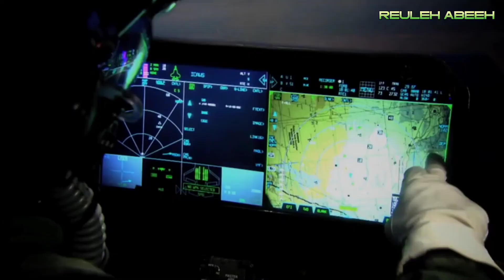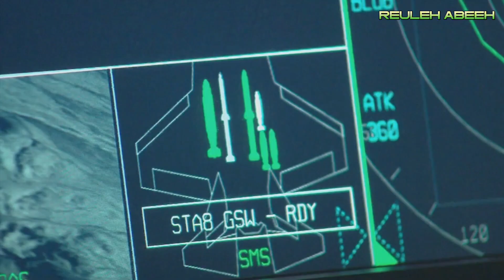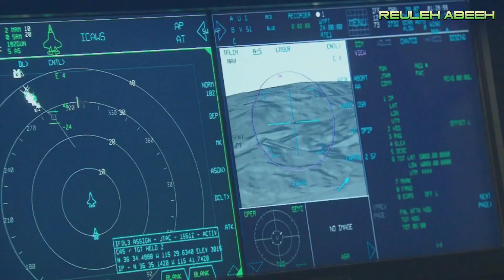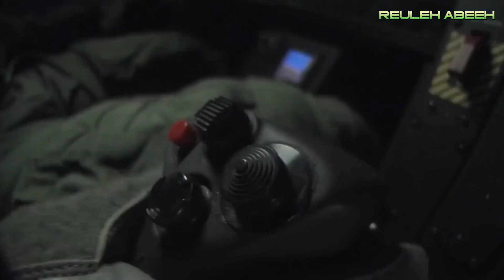The F-35 as a Nuclear Bomber: What You Need to Know!"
In this video, we dive deep into the controversial topic of the F-35 becoming a nuclear bomber. With tensions rising around the world, understanding the capabilities and implications of this aircraft is more important than ever. Join us as we explore the technology behind the F-35 and what it means for global security. Don't miss out on this crucial information!